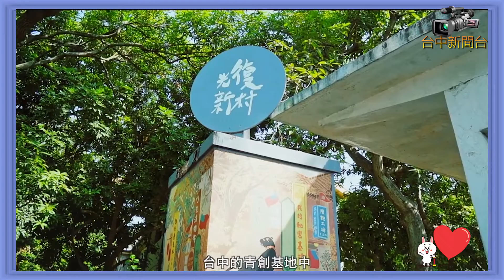台中新聞台: 半年全方位共創共享輔導 台中市創業孵化計畫開跑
【記者鄒志中報導】  台中市政府為扶植青年創業，希望透過「台中市政府創業孵化計畫」，將創業資源引入台中，透由共創、共享，讓年輕人大膽追夢。台中市政府推出「台中市政府創業孵化計畫」，徵選10組青年創業團隊，入選者將獲得獎金，進行為期半年的全方位輔導計畫，最後舉辦創業競賽，前3名團隊可獲上市櫃公司高階主管對談、「數位時代」專訪機會，即日起至2019年9月20日受理報名，歡迎青年勇敢創業、大膽追夢。

台中市政府經濟發展局2019年8月21日在台灣大道台中市政大樓舉辦「台中市政府創業孵化計畫」開跑記者會，台中市經發局長高禩翔、台中市多位公協會代表、企業等均到場宣告活動開跑。

台中市政府經濟發展局表示，經遴選後的10組團隊，將進行為期半年的全方位輔導計畫，透由階段性創業課程、政府資源補助、1對1產業導師輔導、參展補助、團隊交流等方式，深度輔導入選團隊；最終進行期末創業競賽，競賽前3名的團隊，可獲得數位時代專訪機會，並可與上市櫃公司高階主管對談。

台中市經發局長高禩翔表示，希望透過「台中市政府創業孵化計畫」，將創業資源引入台中，透由共創、共享，讓年輕人大膽追夢。

更多有關創業孵化計畫徵選內容，請上台中市青創夢想家計畫網站 )或青創夢想家計畫辦公室( 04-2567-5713 )洽詢。